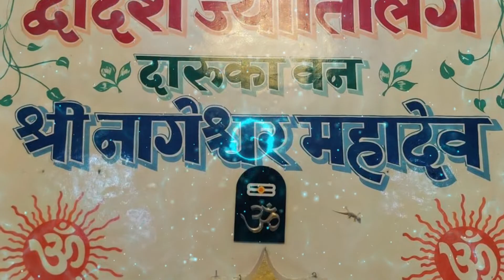નાગેશ્વર જ્યોતિર્લિંગ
shiv katha
નાગેશ્વર ધામ
નાગેશ્વર મહાદેવ
નાગેશ્વર મહાદેવ દ્વારકા
નાગેશ્વર ટેટસ
નાગેશ્વર ની મૂર્તિ
nageshwar jyotirlinga
nageshwar
nageshwar dham
nageshwar mahadev
nageshwar jyotirlinga live darshan
nageshwar mandir
Follow us on !!